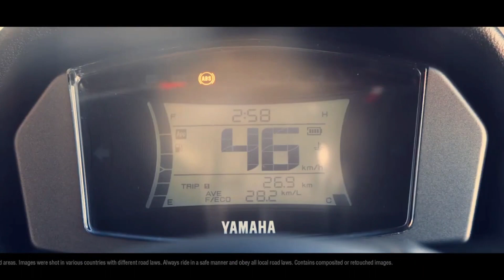YAMAHA NMAX 2023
ENJOY WATHING!